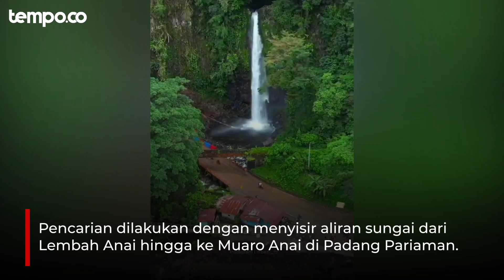Pencarian 6 Penumpang yang Terseret Banjir Bandang di Tanah Datar Sumbar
TEMPO.CO - Tim SAR gabungan mencari enam penumpang mobil yang diperkirakan terseret banjir bandang saat melintas di kawasan Air Terjun Lembah Anai, Kecamatan X Koto, Kabupaten Tanah Datar, Sumatera Barat. Pencarian dilakukan dengan menyisir aliran sungai dari Lembah Anai hingga ke Muaro Anai di Kabupaten Padang Pariaman.

“Kami sisir dari sini sampai ke Muaro Anai nantinya. Sekitar 40 kilometer,” kata Koordinator Tagana Padang Pariaman, Donal Debra, Senin, 13 Mei 2024.

Donal menjelaskan, penyisiran dilakukan dengan melibatkan kelompok arung jeram. “Kemampuan kawan-kawan ini bermanuver di aliran sungai diharapkan bisa membantu menemukan korban,” katanya.